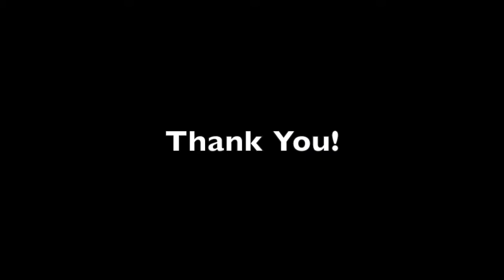SNEK KU Roadshow - 4th Roadshow at AEON BIG, Batu Pahat, Johor.